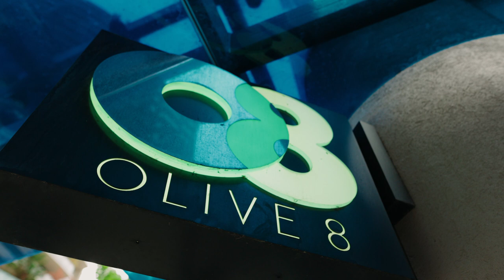Home Away from Home | Julio Rodríguez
I want to give a big shout out to Hyatt – A Seattle Collection for taking care of my family this season. Seattle is a long way from Loma de Cabrera, but the three hotels in the Hyatt Seattle Collection have really felt like home away from home for me and my family 🙏